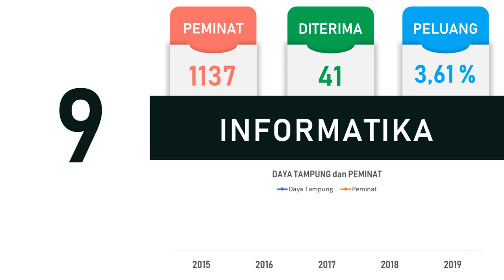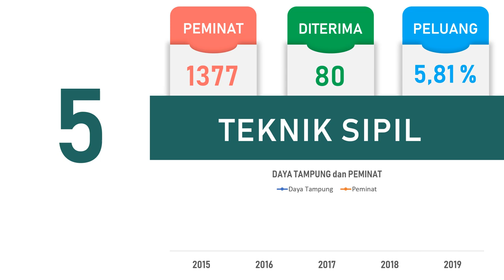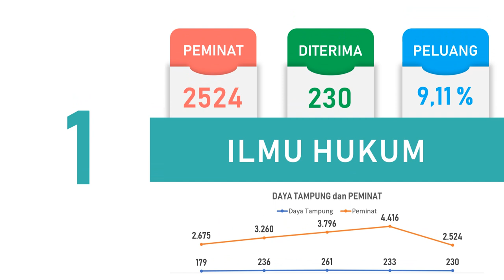10 Jurusan Paling Diminati di UNS pada SBMPTN 2019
Buat kalian yang berminat masuk UNS melalui jalur SBMPTN, berikut ini adalah 10 jurusan paling diminati di UNS pada SBMPTN 2019. Semoga bisa membantu memberikan gambaran buat kalian yang berminat untuk masuk UNS melalui jalur SBMPTN.